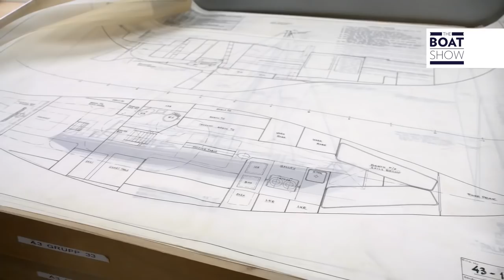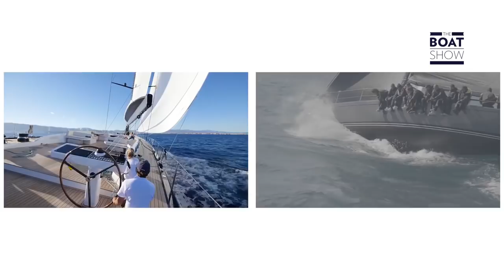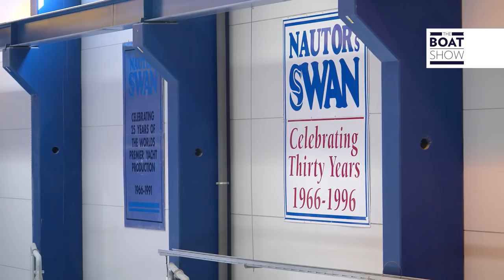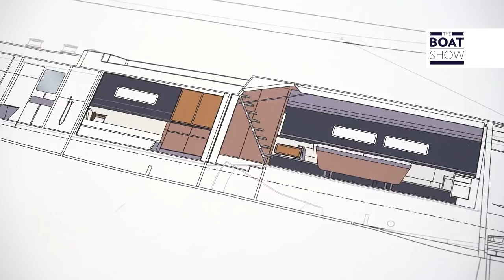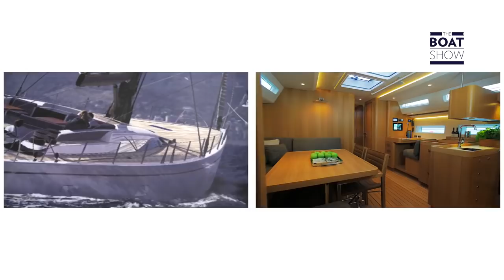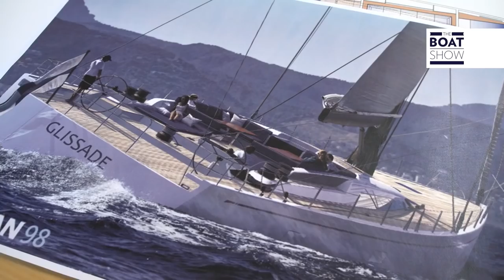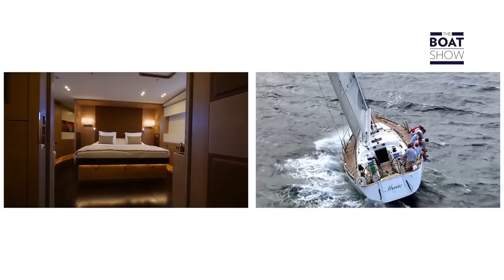[ENG] NAUTOR'S SWAN YACHTS - HOW IT'S MADE - The Boat Show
By Luigi Magliari
the boat show how it's made super yacht